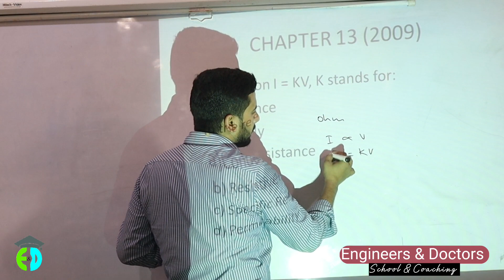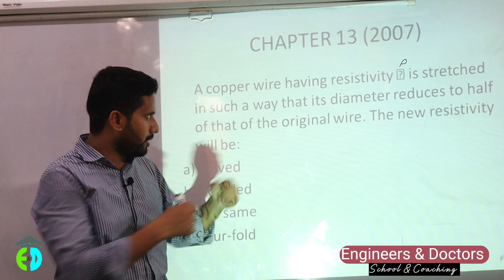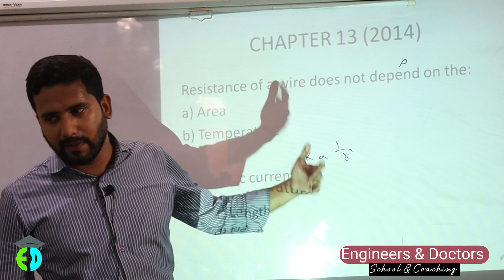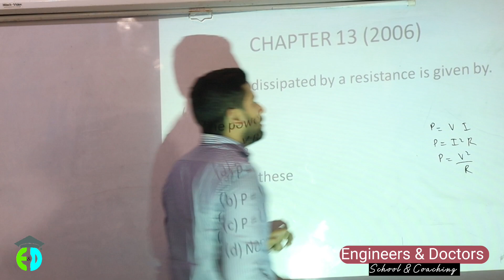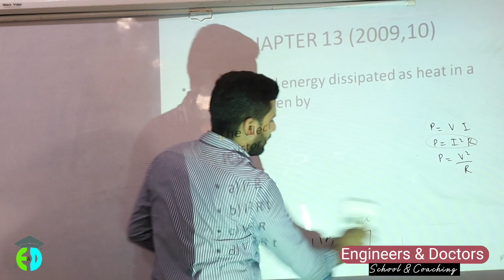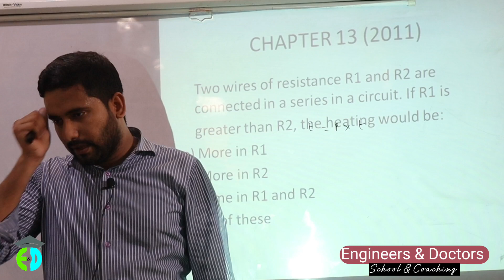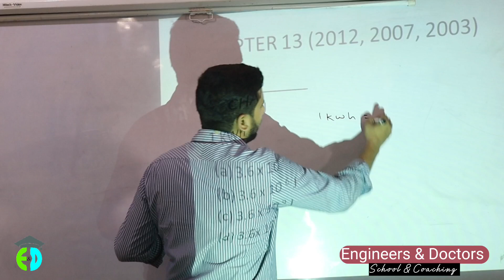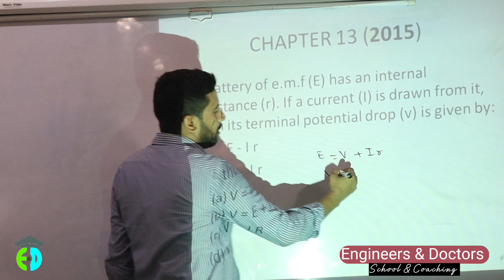XII Physics| Chapter 13 Current Electricity| Past Papers MCQs